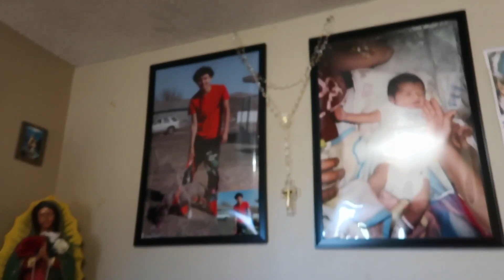WHY I TOOK OFF OF YOUTUBE (IM BACK)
LAST VIDEO:

*COMMENT ON MY NEXT POST FOR SHOUTOUTS IN MY VIDEOS*

 REMEMBER THAT YOUR ALWAYS BLESSED, AND TO ALWAYS STAY HUMBLE.. DO WURRRK LIVE LIFE!!!